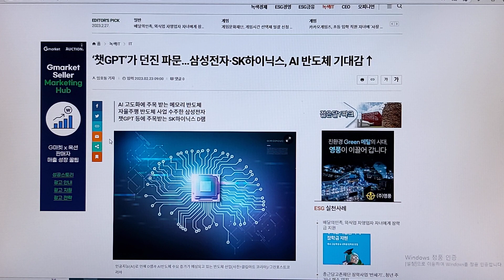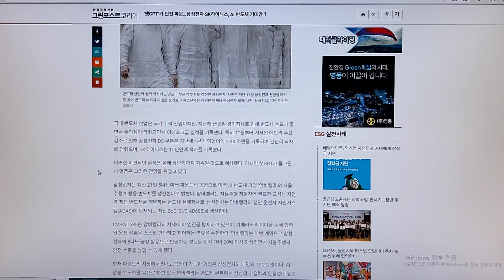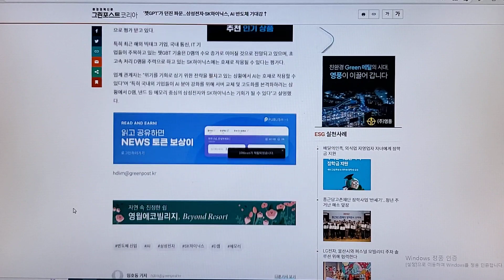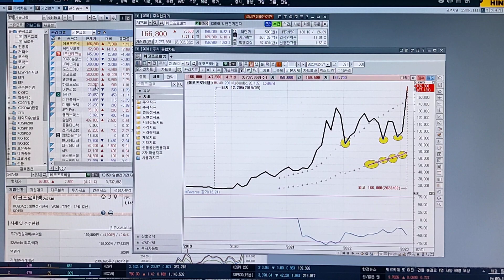비오곤의 종가선. SK하이닉스, 에코프로,레인보우로보틱스 등.